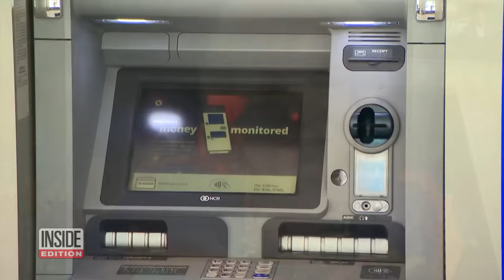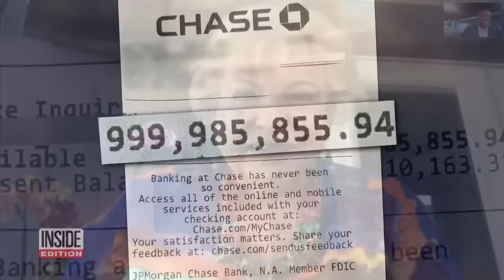Woman Withdrawing $20 From ATM Finds $1 Billion Balance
A 77-year-old Florida woman went to the bank to withdraw some cash and was shocked to find out she had $1 billion in her checking account. Julia Yonkowski was trying to get $20 from the ATM at a Chase in Largo when she found the gigantic mistake. A whopping $999,985,855.94 appeared in her account balance, to be exact. She knew it was a mistake right away, and contacted the bank to let them know what was going on. The next time she looked, the checking account was down to its correct amount.